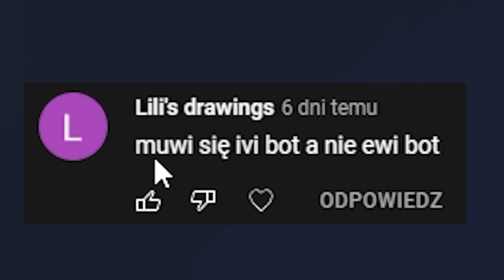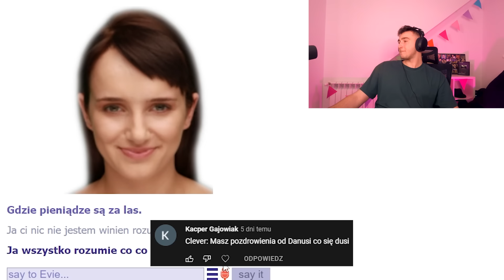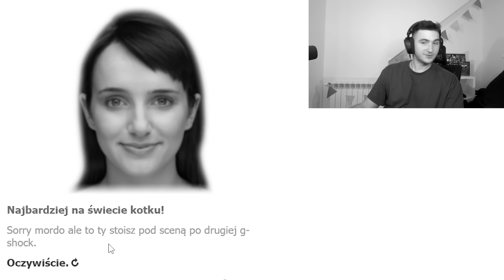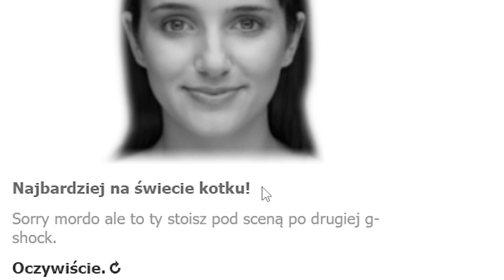😭ja się PODDAŁEM, teraz WASZA KOLEJ!🥵 EVIEBOT